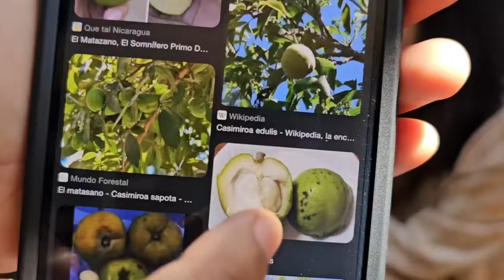NORMA fue clara con Miguel, los bichos quieren salvar a norma del mal camino..